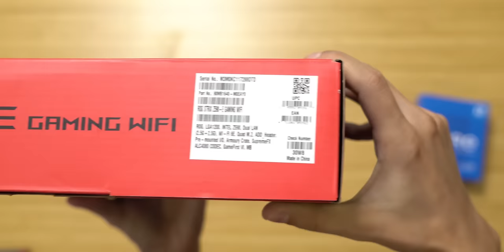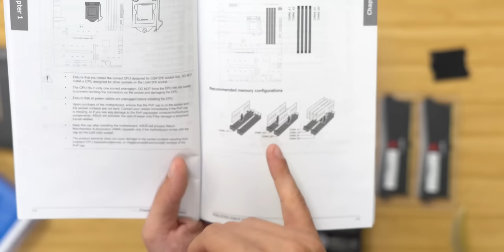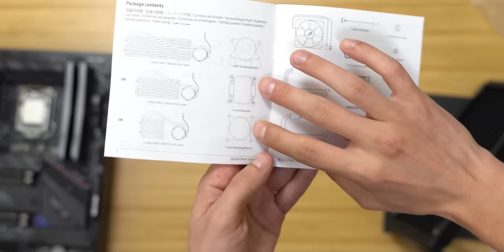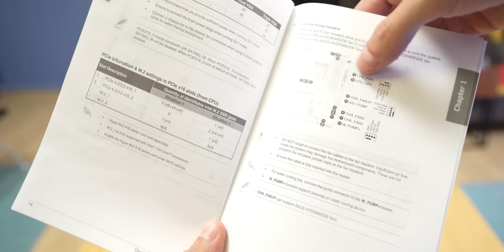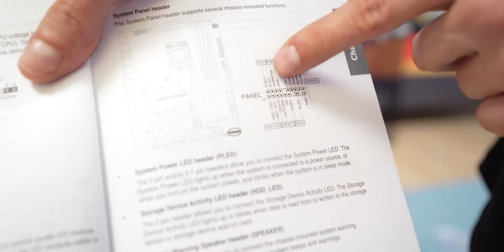Detaylı Bilgisayar Toplama Rehberi!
Bu hafta detaylı bilgisayar toplama rehberi ile karşınızdayım. Sıfırdan bilgisayar nasıl toplanır, parçalar nasıl seçilir, hangi parça nereye takılır gibi ilk defa bilgisayar toplayacak bir kişinin aklına gelebilecek tüm soruları yanıtlamaya çalıştım. Ayrıca videoda gördüğünüz Intel i7 11700K işlemci ve RTX 3080 Ti ekran kartı içeren sitemi hazır olarak yukarıdaki online alışveriş linkinden de alabilirsiniz. Bu rehberi hazırlamama vesile olan Asus, incehesap ve Intel'e teşekkürler, iyi seyirler!